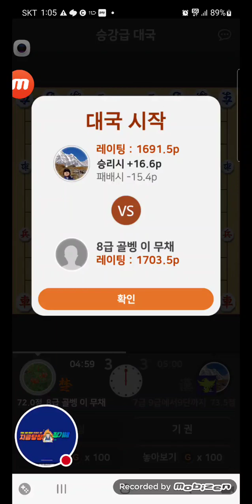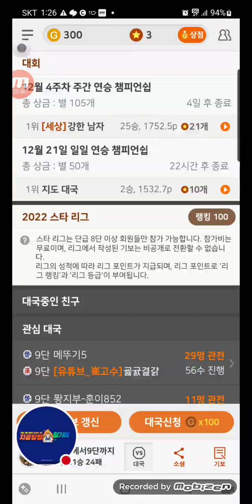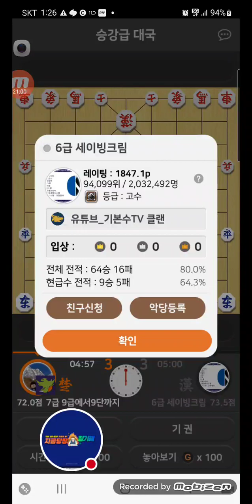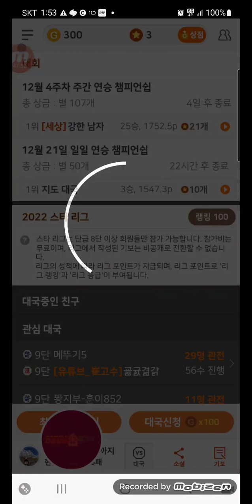2022년 12월 21일